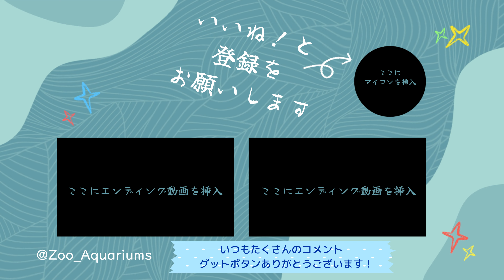スイカを食べるポンくん【‎2024年‎8月31日】【上野動物園】エゾヒグマ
エゾヒグマの様子です【‎2024年‎8月31日】【上野動物園】